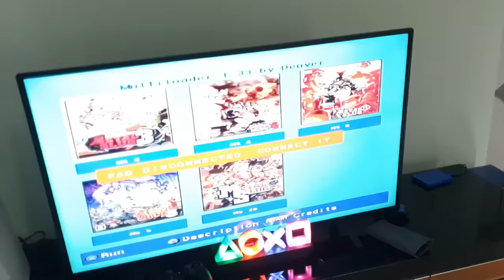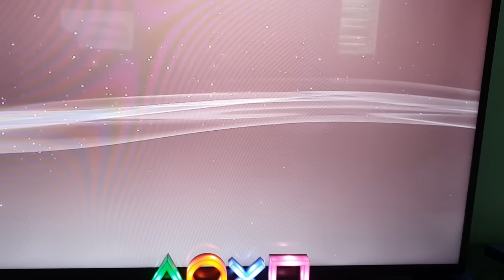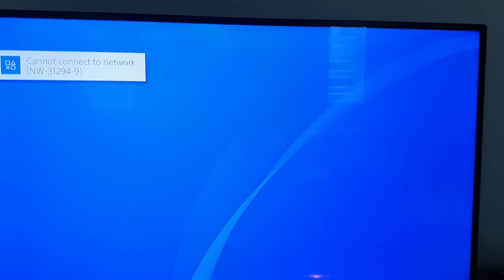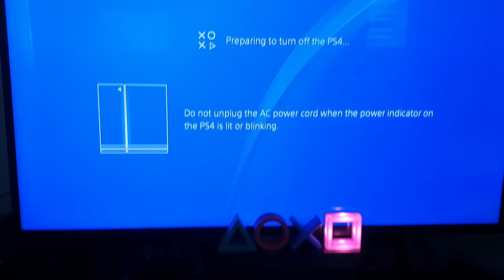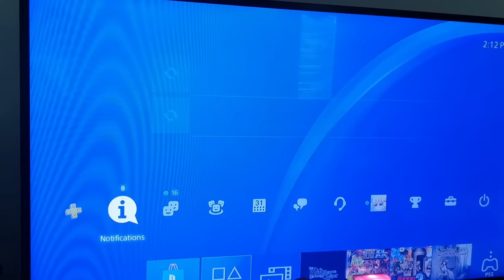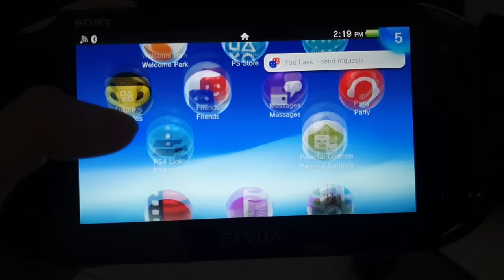Booting up all the PlayStation consoles at once (with startups)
all the PlayStation consoles I've collected in the span of 15 years
PS1 Original, PS2 Fat, PS3 Super Slim, PS4 Original, PS4 Pro, PSP, PS Vita, PSVR, PS5